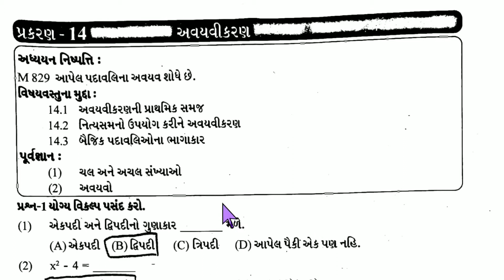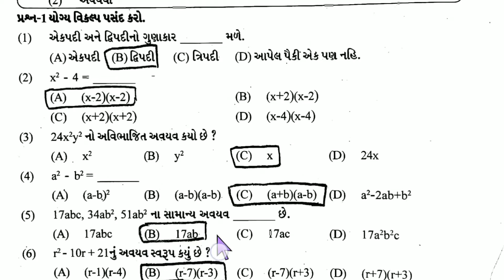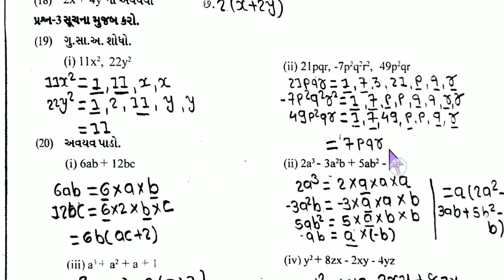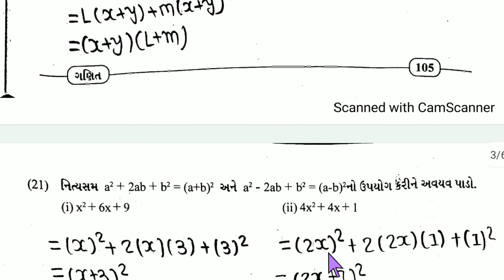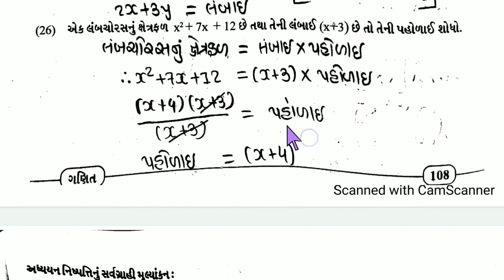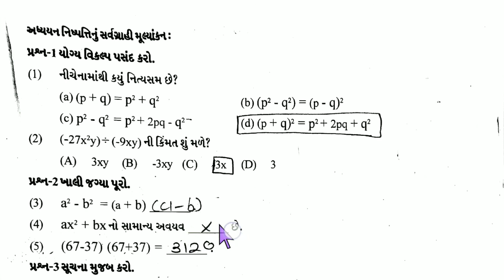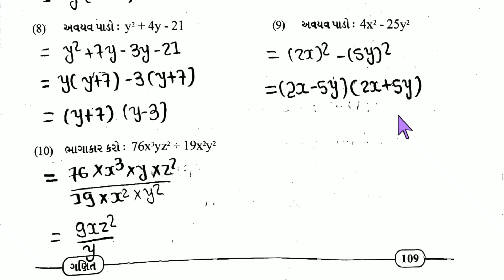ધોરણ 8 પ્રકરણ 14 અવયવિકરણ સ્વ અધ્યયન સોલ્યુશન / dhoran 8 ch 14 avayavikaran svadhyan solution / ch14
ધોરણ 8 પ્રકરણ 14 સ્વ અધ્યયન પોથી સોલ્યુશન